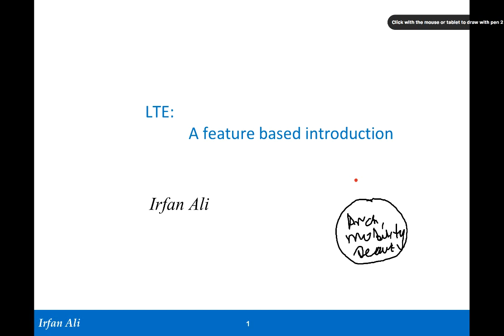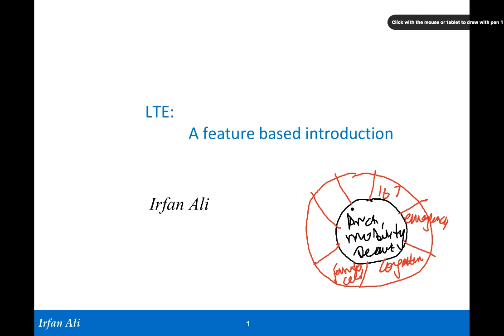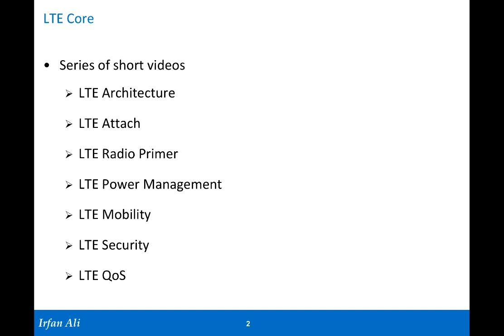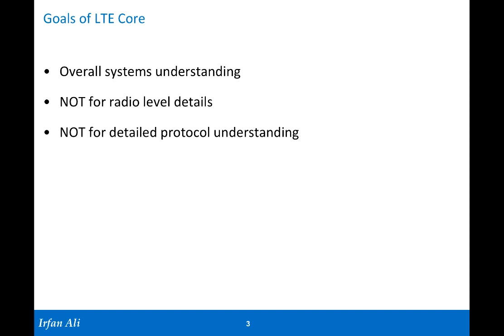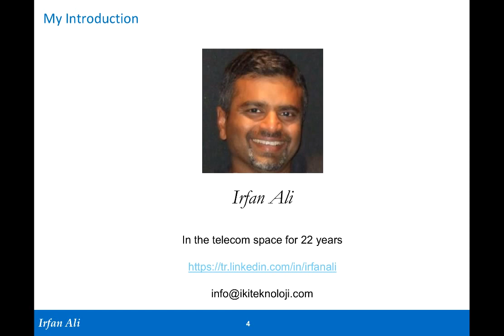LTE: A Feature based Introduction Overview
LTE and EPC (4G) is introduced in tutorial video series gradually, a feature at a time, enabling one to gain a systems understanding. Overview video.